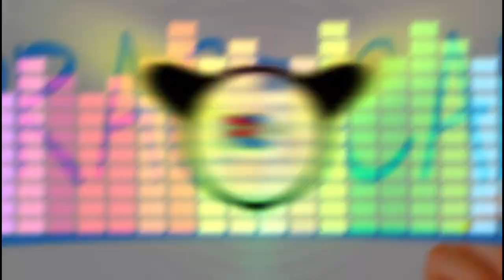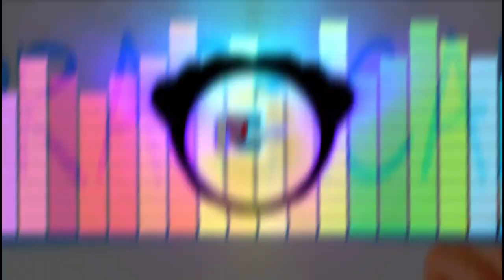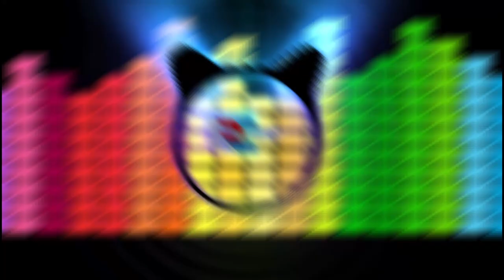Practical | No copyright music | Rc Music